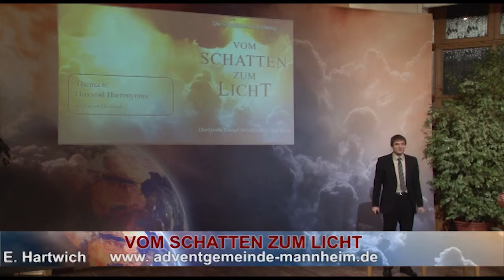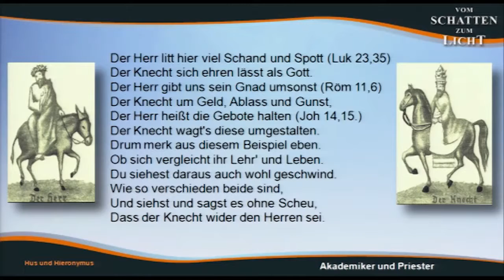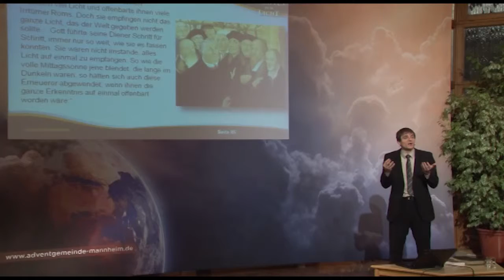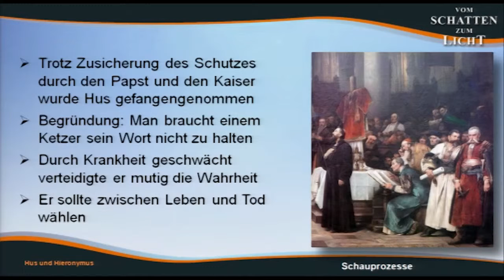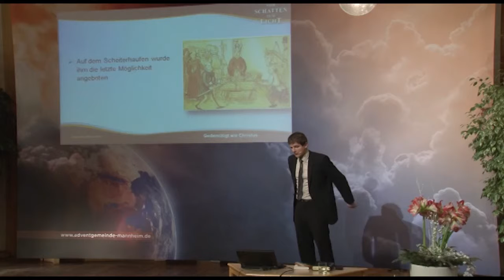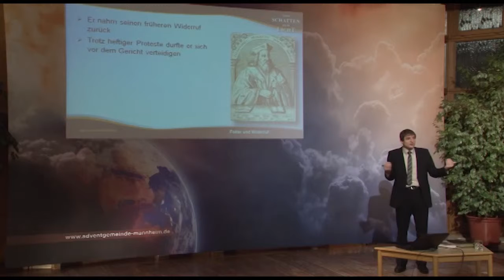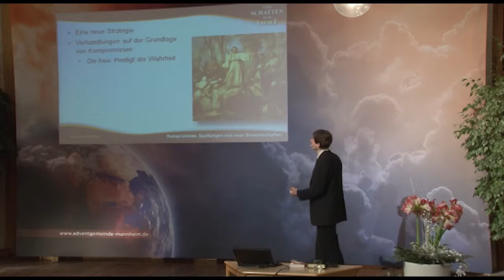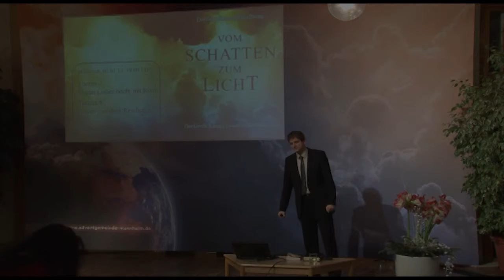Vom Schatten zum Licht - 06. Hus und Hieronymus - Eugen Hartwich